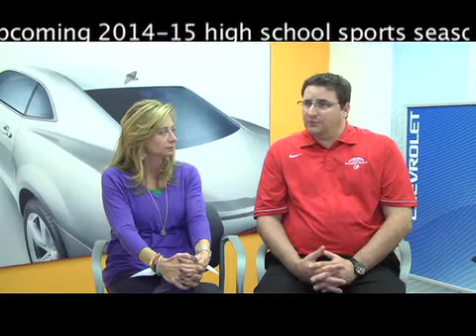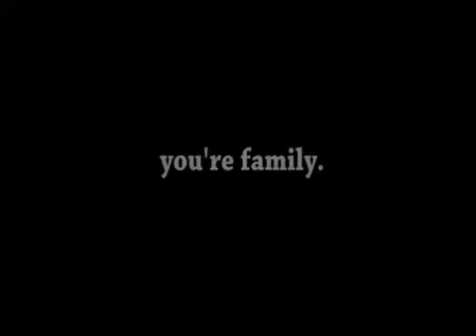Madison Central High School Girls basketball Coach Cooksey Show April 2014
2014 Season Wrap Show